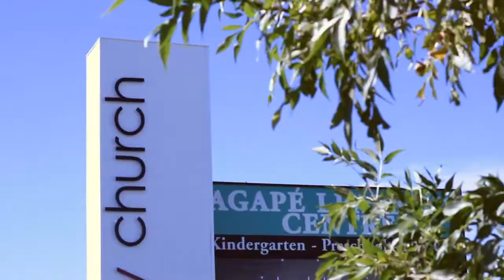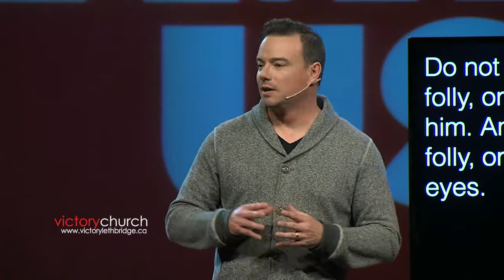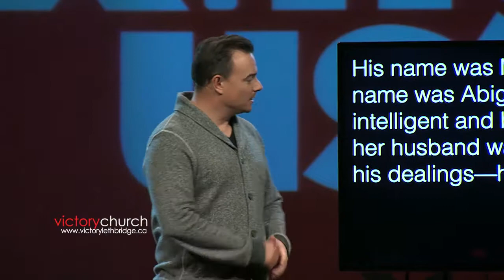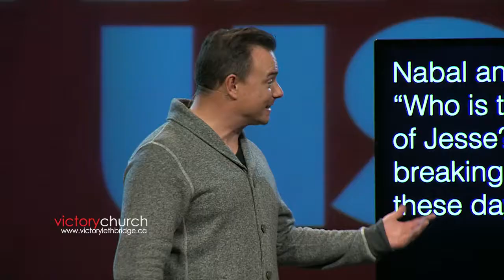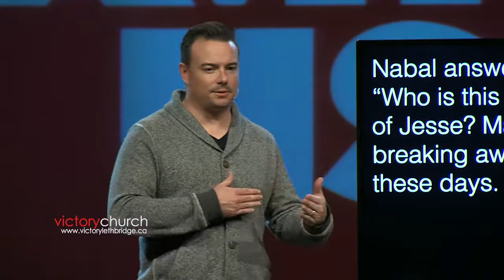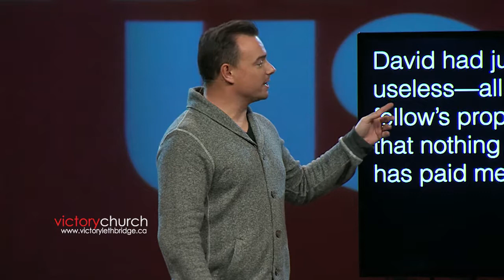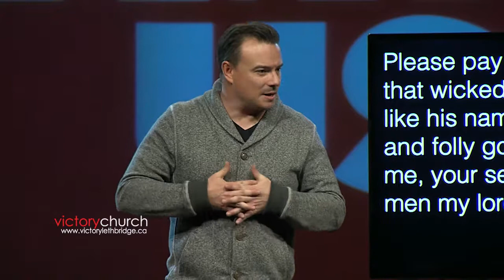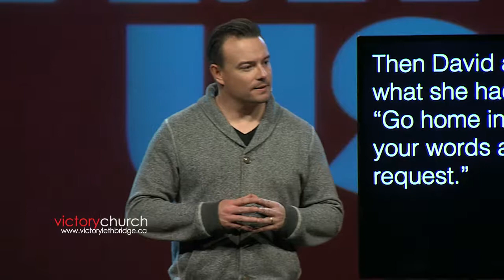Fixing Us Pt.4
11.23.14